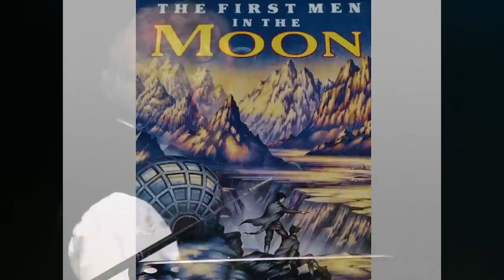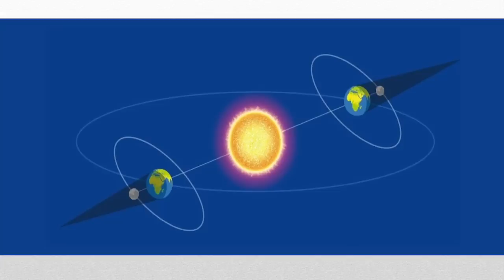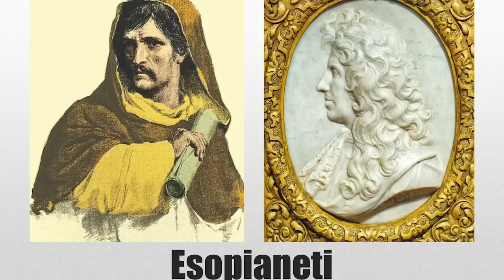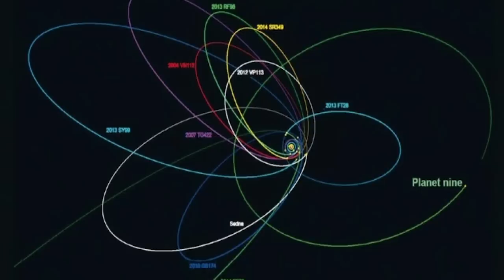Passerpatout 2019:PIERGIORGIO ODDIFREDDI. Dalla Terra alla Luna: 1865 - 1969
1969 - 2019: Vogliamo la Luna
PIERGIORGIO ODDIFREDDI, ospite della 16° edizione di PASSEPARTOUT.
Riprese e Montaggio: RICCARDO BOSIA